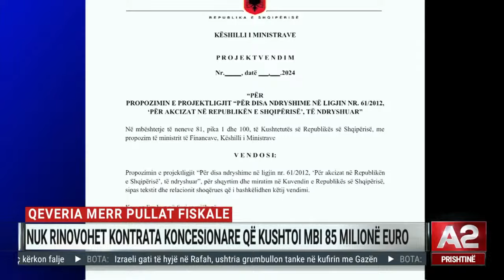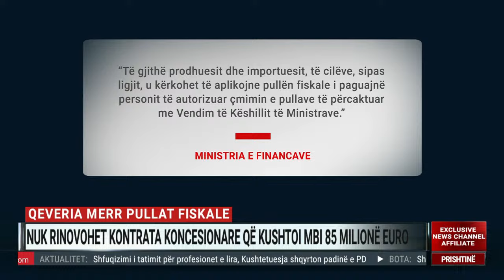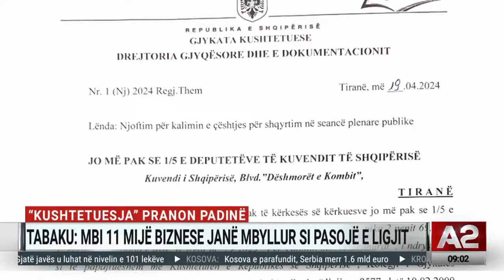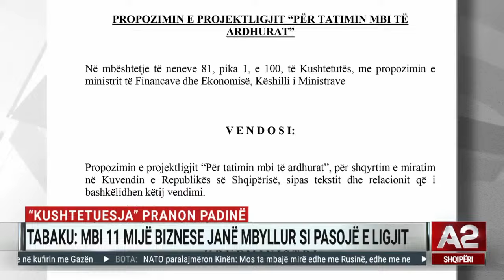Ukraina në mëshirë të fatit, s’ka “Patriot” nga SHBA – Edicioni Informativ ora 09:00